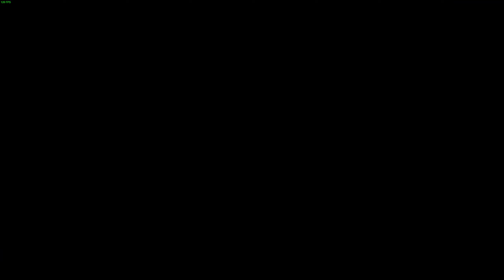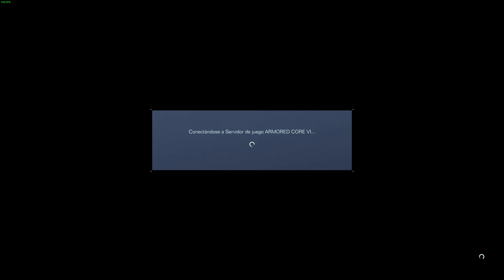ARMORED CORE VI FIRES OF RUBICON NOT RANK A FOR ME :(